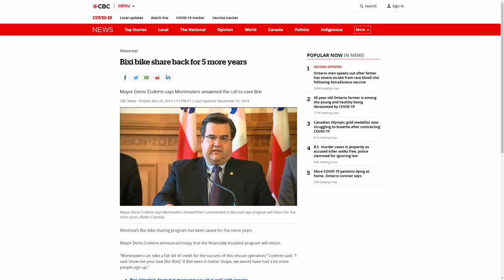Neighbourhood Demonstration for Montreal's REV (Express Bike Network)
Montreal is known for its cycling culture and its protest culture. What happens when you combine those things?